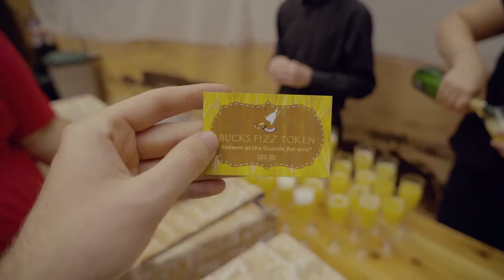The Cock-Soc Ball 2018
The Cock-Soc Ball 2018 - Party like its 3100 BC - Welcome to Ancient Egypt! Montage of all our wonderful guests from last June